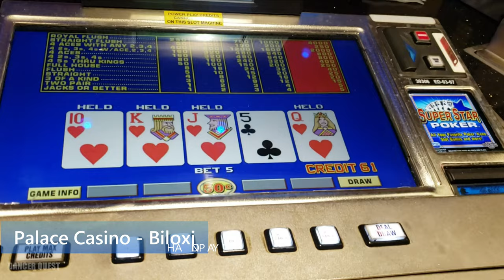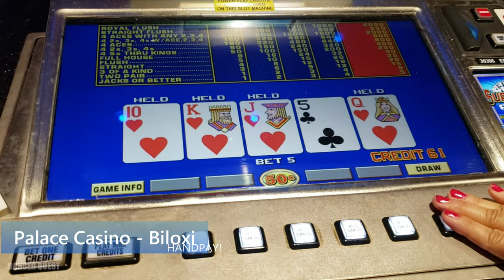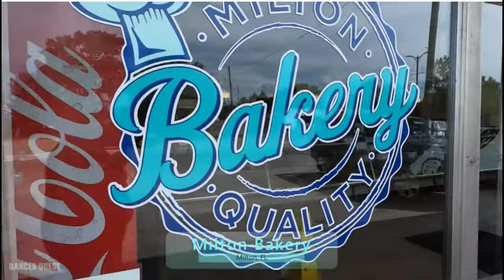Dancer Quest Yearbook 2020 - Thank you for being here! Cheers to the New Year 2021!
Join me for my video yearbook 2020!! What a year!  Thanks for being here and coming along with me :)

Pinterest DancerQuest
Ship Mate Dancer Quest
Dancerquest.com